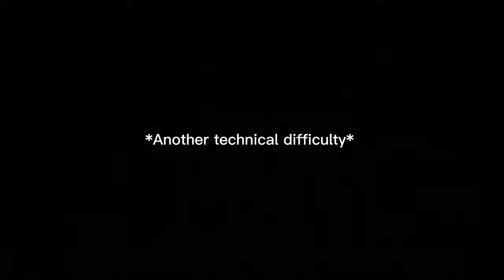Maintenance Vlog | 27th Birthday + Pedicure + Nails + Hair + Makeup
Hey ya'll, We have decided to officially make this channel mine. You guys see more of me anyway so why not right? Byron will still be present when he is available like before. However, I am able to push out way more content for you guys with full control over the channel.

FAQ ♡
Age : 27